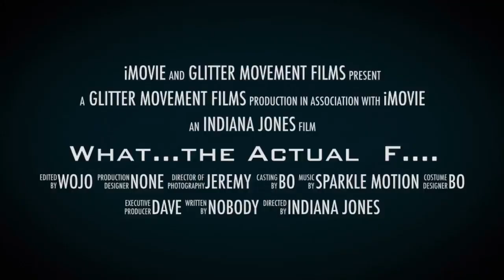What... The Actual... F... (Official Trailer)